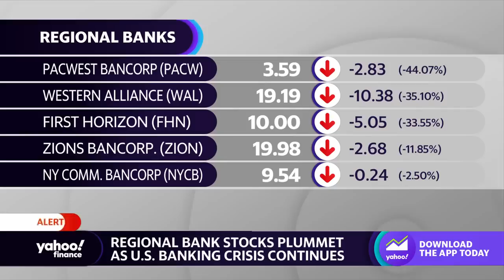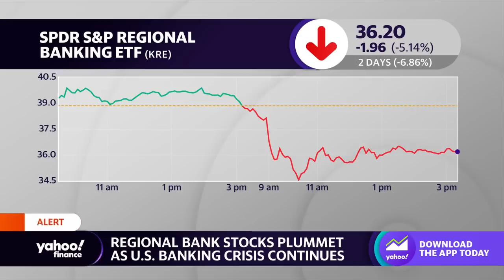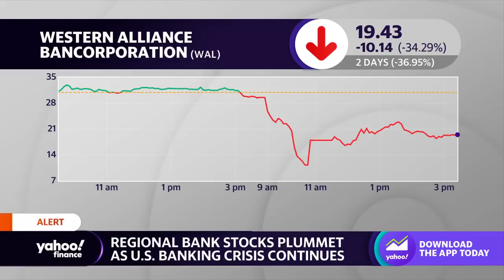Regional bank shares tumble as the U.S. regional banking crisis continue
Janney Montgomery Scott Managing Director Timothy Coffey, who is also the Associate Director of Depository Research, joins Yahoo Finance Live to discuss the current regional banking crisis.